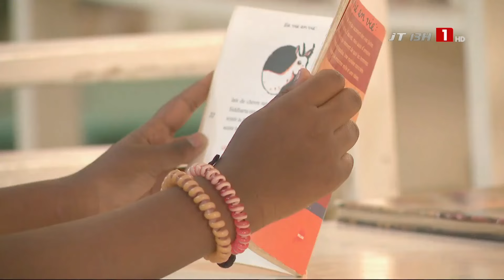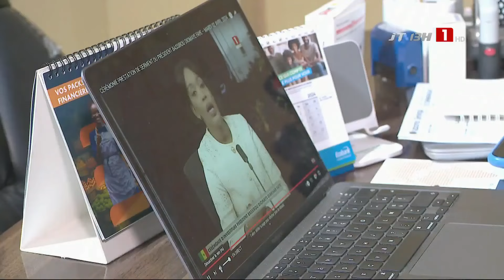LE JT 13H DES RÉGIONS – MERCREDI 03 AVRIL 2024